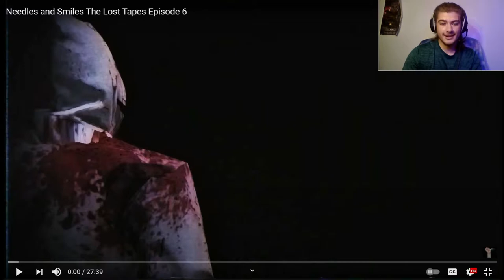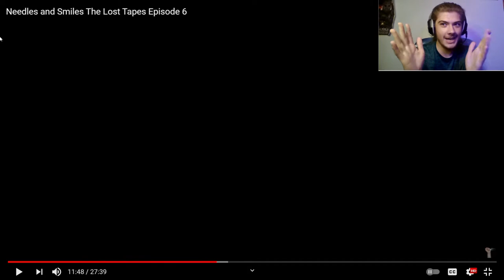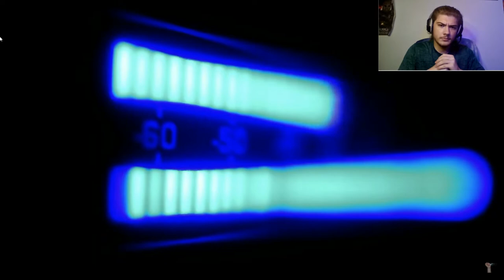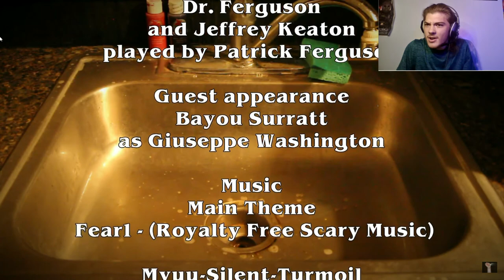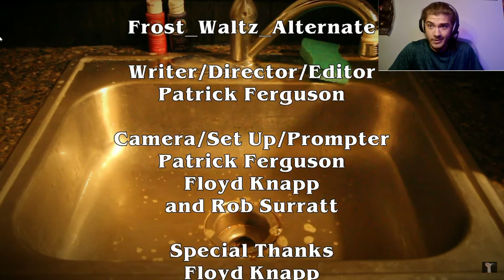(REACTION) Needles and Smiles: The Lost Tapes | Episode 6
For now, I'll make this a special video for a new reaction to Mr. Betty Krueger's Creepypasta Series. Please SUPPORT his channel and even SUPPORT his friends who are in the series in which they did amazing!